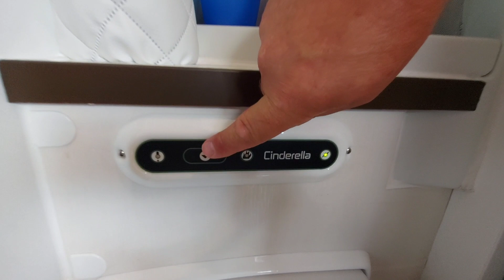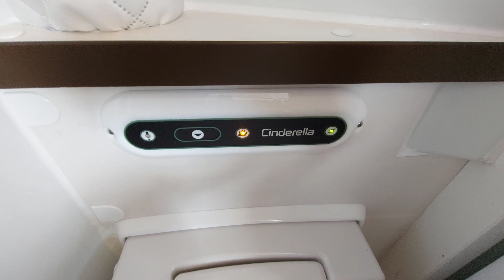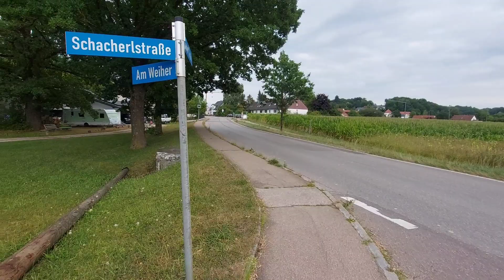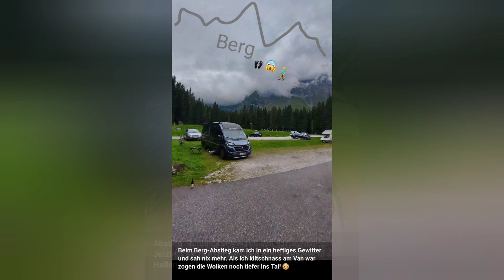Verbrenner-Toilette 🚽💩🧻🔥 im Van Kastenwagen Adria Twin. & : Wie endete Österreich, was ist mit Nora?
Echtes Krematorium für Exkremente im Wohnmobil: Kastenwagen Besitzer führt seine geniale Verbrenner-Toilette vor, die er sich in seinem Adria Twin Supreme Van hat einbauen lassen. Nie wieder ein voller Klo, Entsorgungsprobleme, Gestank, Chemie oder sonstige Probleme. Ein Traum der wahr geworden ist. Absolut verblüffend & sehenswert. Natürlich zeigen wir auch die Funktionsweise & sprechen über Preise...

Bonus Teil 2 in diesem Video: Wie ging eigentlich meine Österreich Reise weiter? Was ist mit meiner Deutschlandtour & WAS IST MIT NORA?

Videopremiere 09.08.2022 um 21:00 h
(10 min Verbrenner-Toilette, 20 min Bonus Teil 2)

Viele Grüße an absolut alle campingbegeisterten Zuschauer